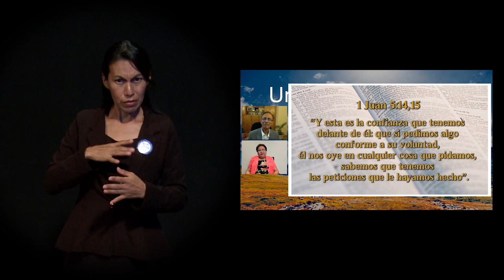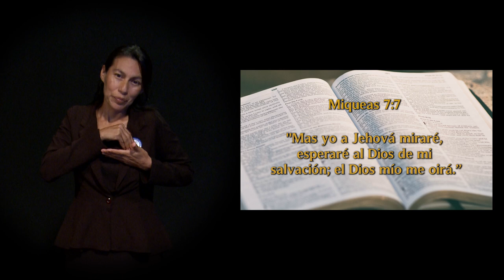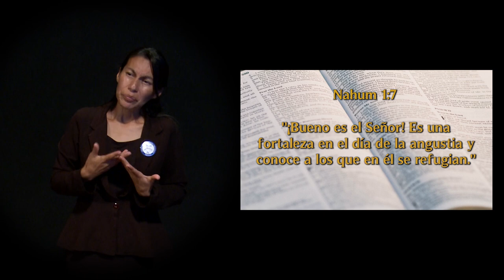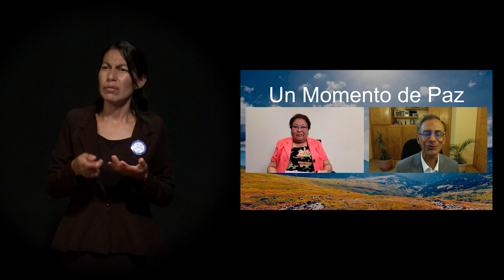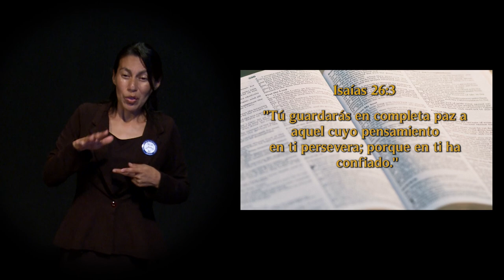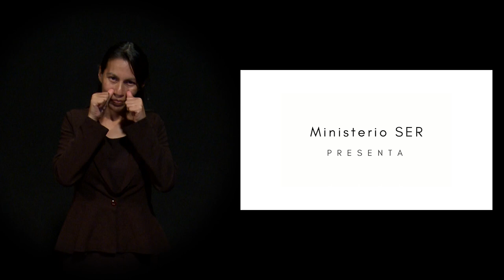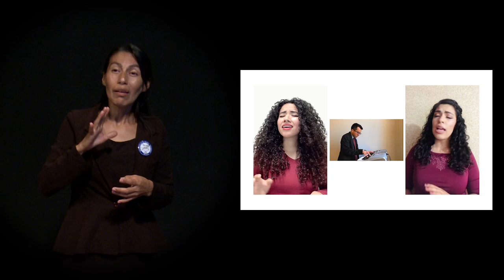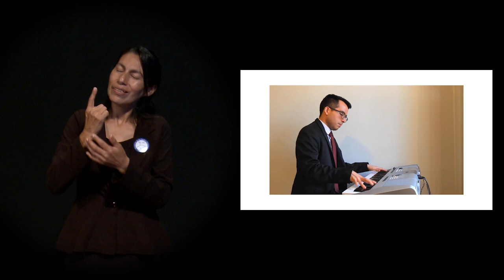LSM - Un Momento de Paz 8 sep 2021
Hoy tenemos a la Dra. Aurora Mendoza, quien nos comparte gemas para nuestros desarrollo espiritual y nos cuenta sus experiencias en la oración, como Dios le dió a su madre unos meses más de vida para que la doctora y ella pudieran estar juntas.